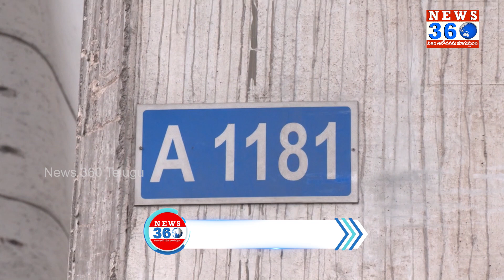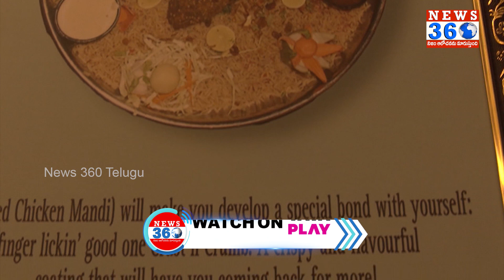Tasty Food | Crispy And Tasty Mandi At Mandi Town | Khairathaabad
News360 Food Channel is a trending , recipe developing, foodie documentary-producing, digital content dedicated to finding out what's happening in food. (Food Lovers)
Join your hands with us to feed more.